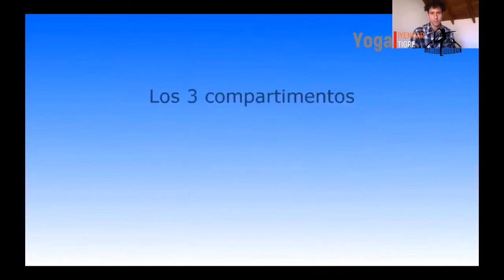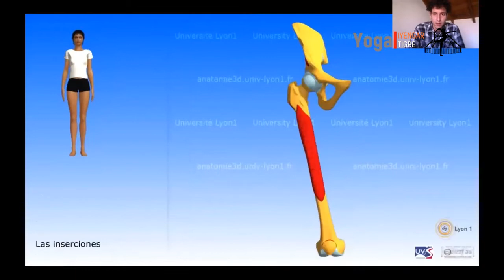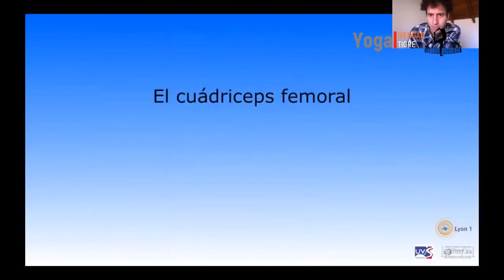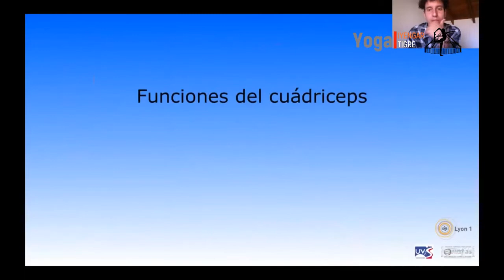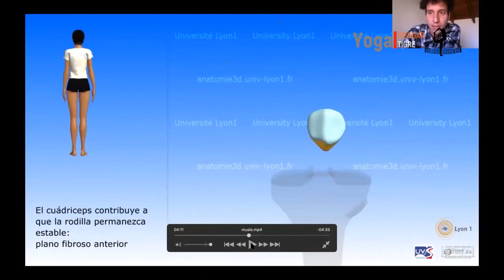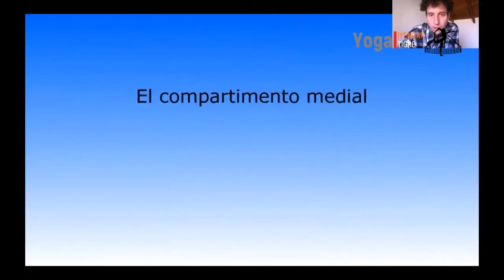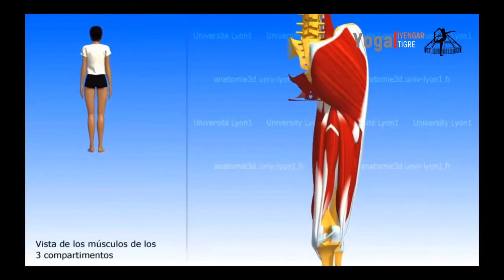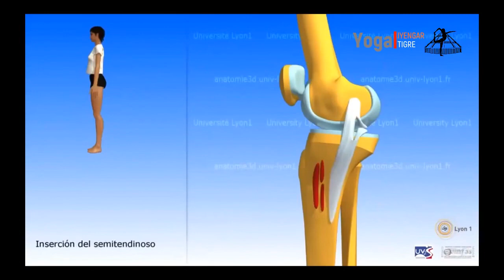El muslo y sus músculos ¿que es una fascia? - Anatomia 5 NUEVO!!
Somos Kriya Yoga Iyengar.
En este capitulo, estudiamos los músculos del muslo.
Conoce que son las fascias y como forman compartimentos que alojan a tus músculos.
Si te gusta deja un comentario!!